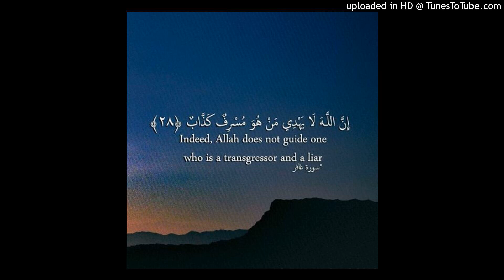الشيخ يحيى حول قناة بيان الكذب على الحجوري